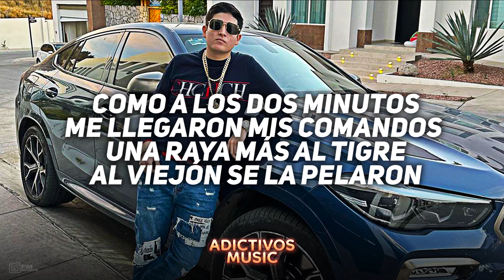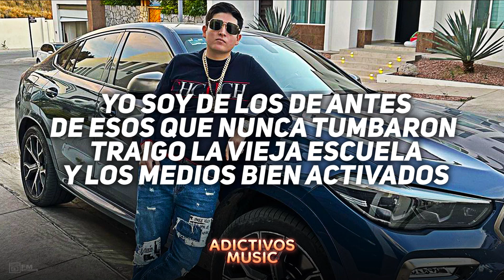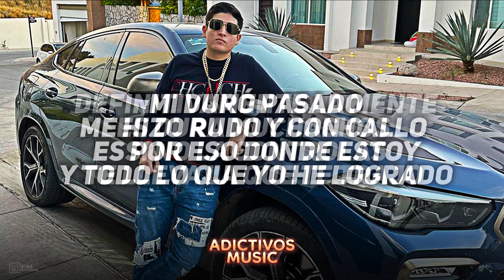180 Segundos 💎 Aldo Trujillo Feat. La Nueva C 💎LETRA/LYRICS💎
180 Segundos

Letra ►︎

suenan los radios
ocupó apoyo
son varias duras
vienen con todo

no tengo parque
pienso de todo
en mi familia
y me vuelvo loco

casi tres minutos
echándole yo vergazos
180 segundos
me pasaron como años

como a los dos minutos
me llegaron mis comandos
una raya más al tigre
al viejón se la pelaron

así es esto
y no me arrepiento
quieren mi cuero
y no los dejo

tengo a la gente
bien preparada
no parpadean
le echan batalla

yo soy de los de antes
de esos que nunca tumbaron
traigo la vieja escuela
y los medios bien activados

si quieren dar problemas
arrímense al terre un rato
olvídense de dios porque
conocerán al diablo

desde muy morro
estuve solo
solo a mi madre
para mí es todo

todo faltaba
allá en la casa
no había pedos
me la rifaba

empecé en cerros
y fui subiendo
y con los jefes
me iba moviendo

era muy vago
y no dejado
por eso mismo
tengo este rango

definitivamente la mente
es dura muchachos
si no la controlas
te lleva la que te trajo

mi duró pasado
me hizo rudo y con callo
es por eso donde estoy
y todo lo que yo he logrado

Siguenos ►︎